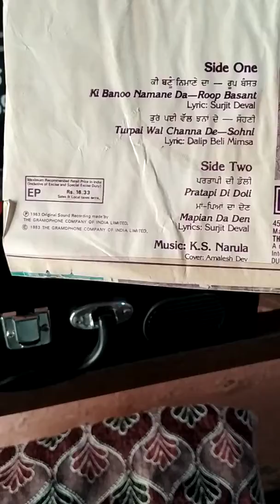KI BANOO NIMANE DA(ROOP BASANT)-1983-KARAMJEET SINGH DHURI-LYRICS-SURJIT DEVAL-MUSIC-K.S.NARULA